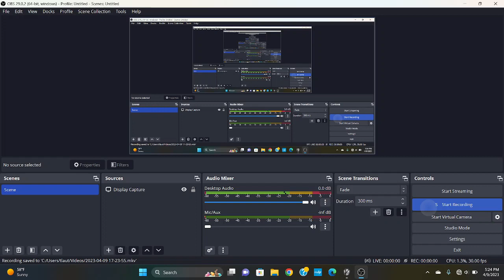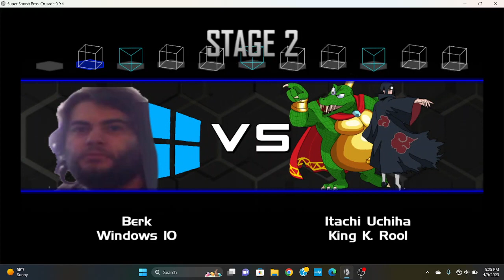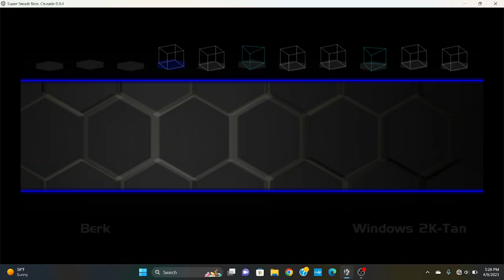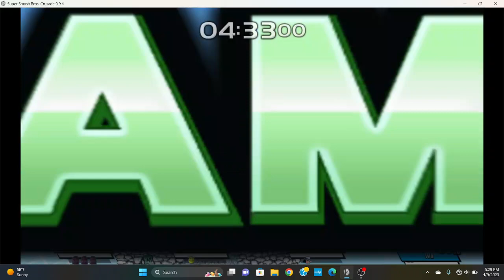Super Smash Bros. Crusade 9.4: Classic Mode with Berk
Character by Enterental